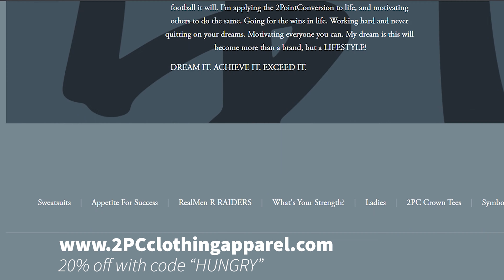Dead Space 2023 Gameplay Walkthrough Part 6, Wheezer hunting, NEW WEAPON, BOSS FIGHT?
Part 6 of our gameplay we are trying to find the rest of the wheezers from the last vide. We also find a new weapon and what I think is a boss fight??!!, come hang out and get scared of the dark of course! Enjoy the immersive surroundings and lore of the game... I am having a blast! Saving up for the next suit! Keep doing what you love, And love what you do!!! 2pcbaby #2023